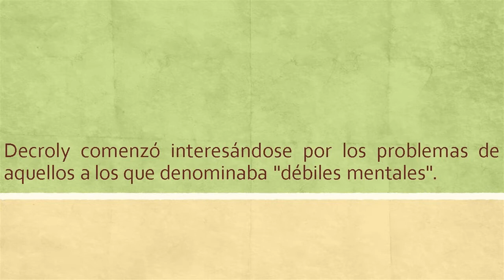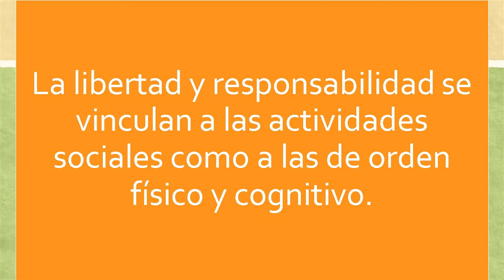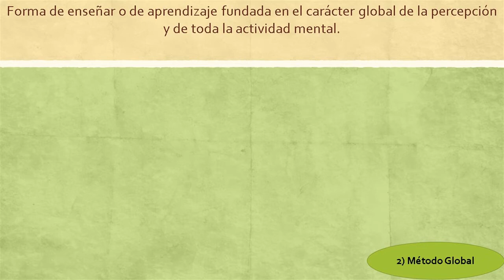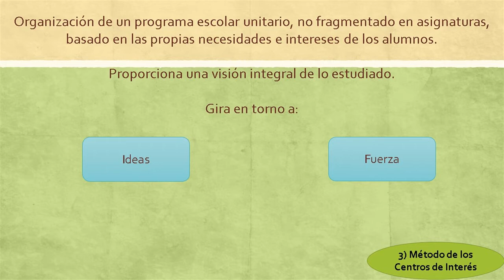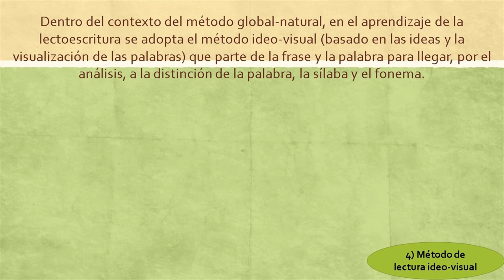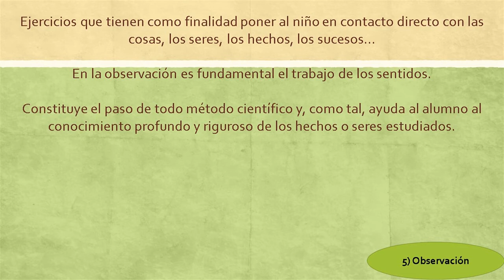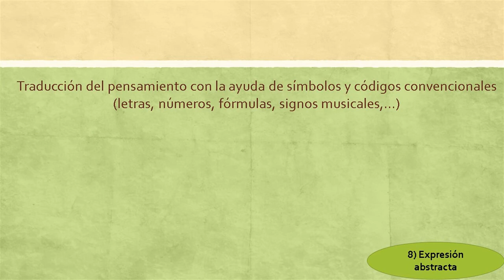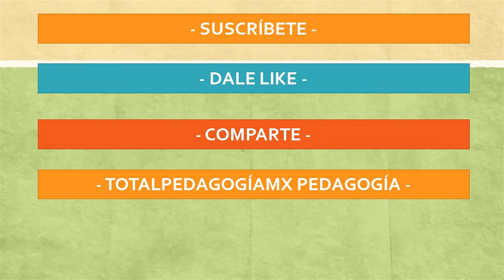Ovide Decroly | Ideas Pedagógicas | Pedagogía MX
Bienvenidos a un nuevo video, esta ocasión revisamos  las ideas pedagógicas de Ovide Decroly.